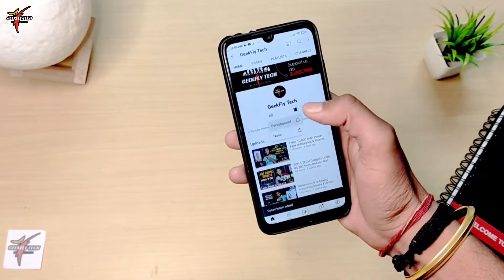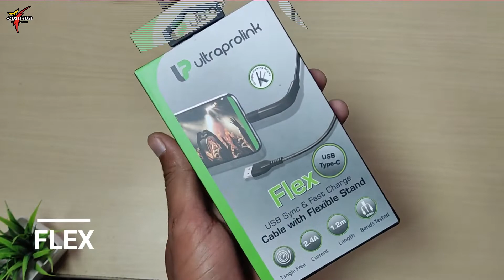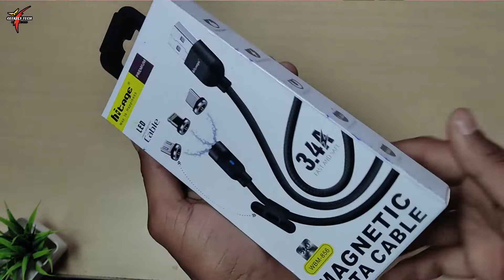Best Data Cables Under ₹500 | Ultraprolink charging Data Cables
Hello Guy's , In this video I have amazing Data Cables Under 500, This Data Cables High Quality and Fast Charging supported. In this video I have :
Lightning Data Cable,
Type-C Data Cable,
Micro USB Data Cable,
Type C to C Cable

For Beginners
Ring Light

For Pro
Studio Light